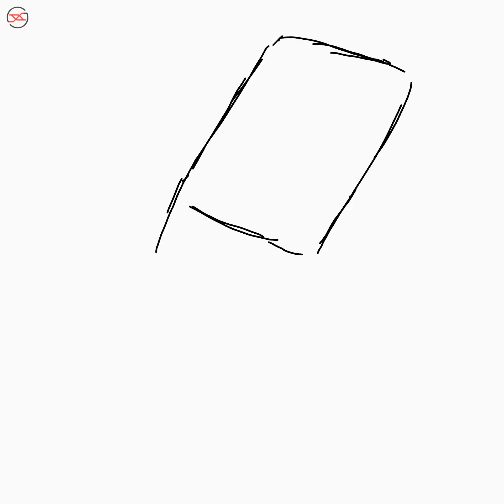[Les histoires des gens] MARCO - NEIL CRUZ